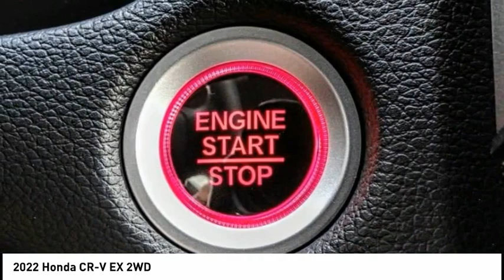2022 Honda CR-V Pasadena Los Angeles Glendale Alhambra Cerritos Orange County 2200114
2022 Honda CR-V EX 2WD

HONDA OF PASADENA IS A NEW AND USED HONDA DEALERSHIP PROUDLY SERVICING LOS ANGELES, PASADENA, GLENDALE, ALHAMBRA, CERRITOS, & ALL NEARBY CITIES. THIS MODERN STEEL METALLIC 2022 Honda CR-V IS EQUIPPED WITH A Engine: 1.5L I-4 16-Valve DOHC w/Turbocharger, TRANSMISSION, AND RECEIVES AN ESTIMATED 28 City/34 Hwy MPG. CONTACT HONDA OF PASADENA TO SCHEDULE A TEST DRIVE AND TAKE THIS 2022 Honda CR-V HOME TODAY, OR VISIT OUR SHOWROOM CONVENIENTLY LOCATED AT 1965 E. FOOTHILL BLVD, PASADENA, CA 91107. STOCK #: 2200114 | 2022 Honda CR-V EX 2WD 2022 Honda CR-V EX 2WD 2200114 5J6RW1H54NA023630 STOCKED_IN 2022 HONDA CR-V CR-V EX HONDA GRAY MODERN STEEL METALLIC RW1H5NJW NA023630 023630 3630 RETAIL NEW Stock #: 2200114 | VIN: 5J6RW1H54NA023630 | 2022 Honda CR-V EX 2WD Honda of Pasadena AT HONDA OF PASADENA, OUR GOAL IS TO SELL THE BEST VEHICLES AT THE LOWEST PRICES AND TREAT OUR CUSTOMERS WITH RESPECT. AS A CALIFORNIA HONDA DEALER, WE BELIEVE WHEN YOU CHOOSE HONDA OF PASADENA YOU ARE MAKING THE RIGHT CHOICE.